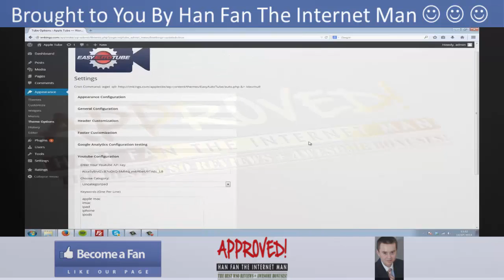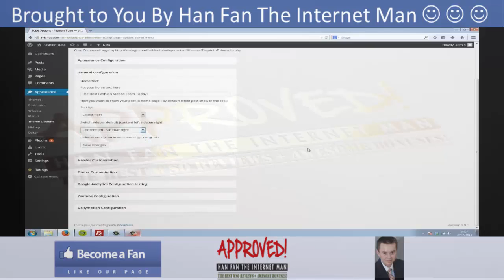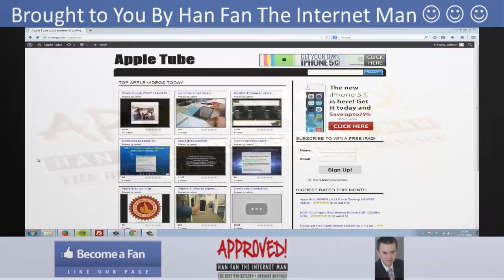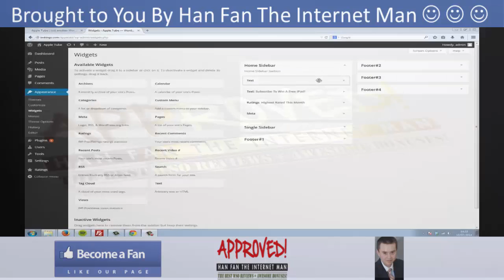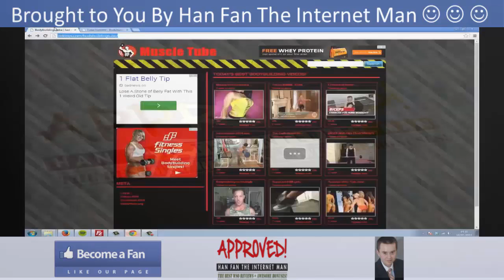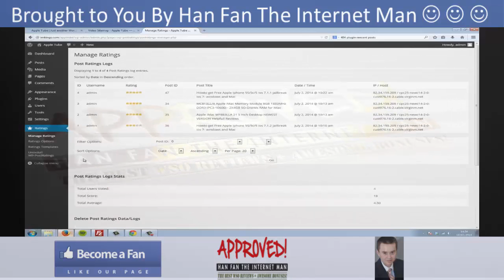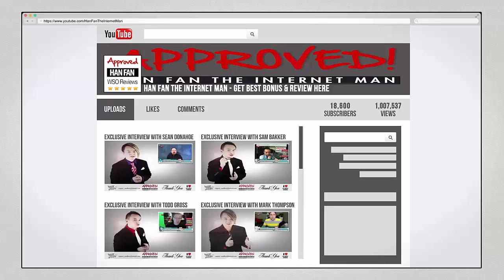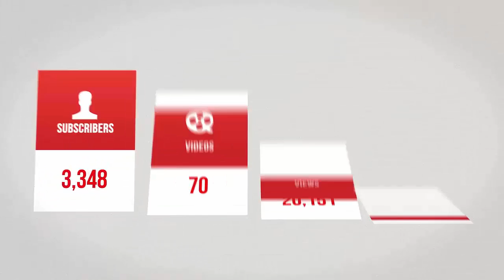Easy Auto Tube Demo Video 2 - get *BEST* Review and Bonus HERE ... :) :) :)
Check out my Easy Auto Tube Bonus and Easy Auto Tube Review and discover how Easy Auto Tube is a powerful new Wordpress Theme for your own fully automated niche tubes sites.

EasyAutoTube is a wordpress theme that:
-- has 100% automated video curation
-- works in any niche you can think of
-- lets you make profits from other people's videos

Title: I want my Easy Auto Tube Bonus [youtube]

Title: I wanna my Easy Auto Tube Bonus [youtube]

Thanks for checking out this Easy Auto Tube

Easy Auto Tube Review
Easy Auto Tube Bonus
Easy Auto Tube Buy
Easy Auto Tube: Is It Worth It?
Easy Auto Tube: Should I Buy It?
Easy Auto Tube: What I Really Think
Easy Auto Tube: A Quick Peek Inside
Easy Auto Tube: Do You Really Need This?
Easy Auto Tube: Don't Buy Until You Read This
Easy Auto Tube: STOP Before You Buy This
Easy Auto Tube: Secrets Revealed